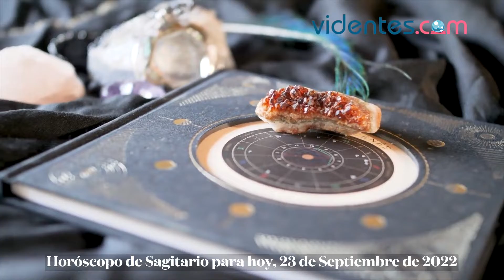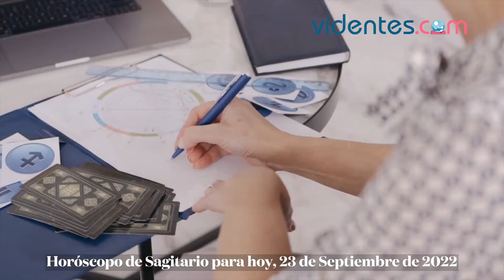HORÓSCOPO DIARIO 💘💕🌞 SAGITARIO ♐️ VIERNES, 23 DE SEPTIEMBRE DE 2022